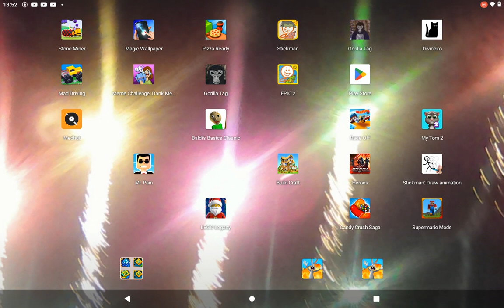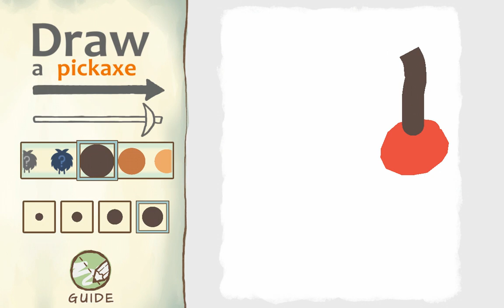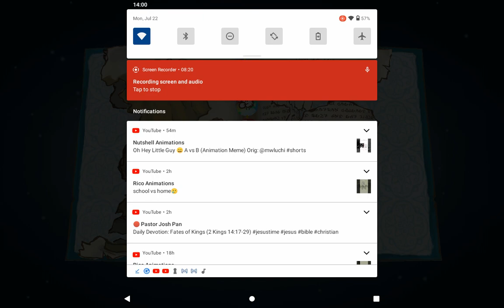July 22, 2024